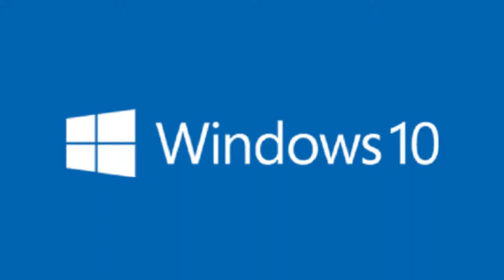Microsoft Windows 10 Oem vs Retail Who Is Best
Hello Dosto Aaj Hum Is Video Me Janege Windows 10 Oem Aur Retail Kya Hai Aur Kon Hai Best Kon Hame Use Karna Chahiye Is
Video Ko Pura Dekhe Aur Hamare Video Ko Like Karna Na Bhule

Song
Faded (Lost Stories Remix)
Artist
Alan Walker
SME (on behalf of MER Recordings); UBEM, Warner Chappell, ASCAP, Sony ATV Publishing, and 21 Music Rights Societies